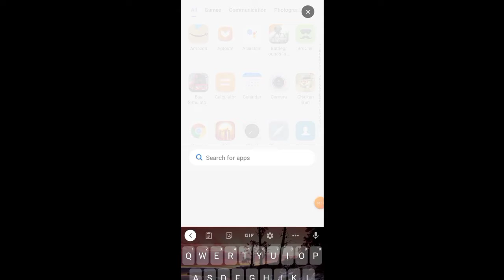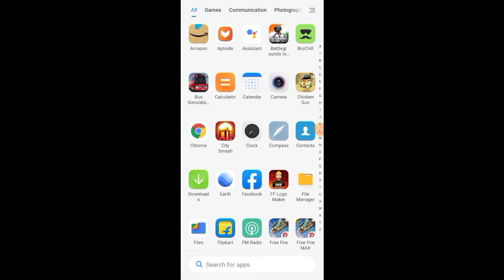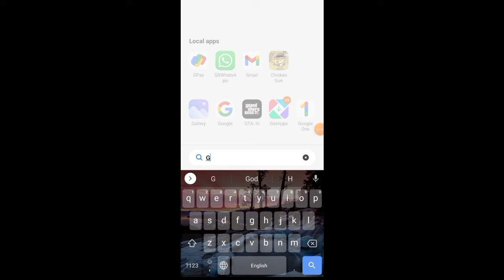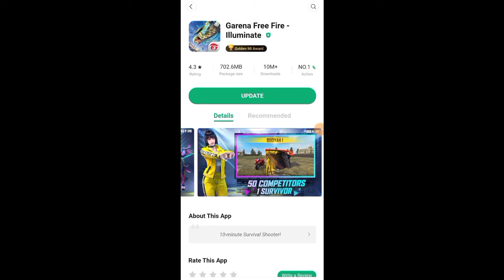Free Fire Ban😭😨🥺||How to Download Special Trick||FF Ban In Playstore and Applestore||Garena FreeFire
Hi 👋 guys I am trishanth your youtuber
my details

Phone:Redmi 9 prime
Storage:128 GB
Ram:4GB

Village: pittlagudem
Dist: Nalgonda
Mandal:Gurrampode

FREE FIRE available in other countries

Inspiration
TARIKUL YT
TELUGU GAMING FF
DESI GAMERS

 Popular youtubers

 And more

Telugu gamers

And more